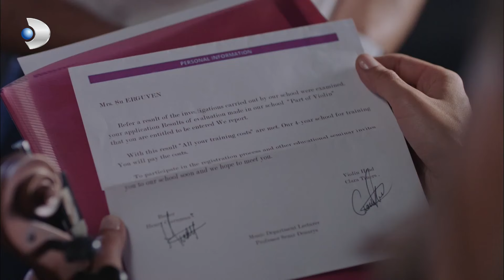Kelebek’in Sevdiği Kız Başkasına Varmış! | Bodrum Masalı 8. Bölüm